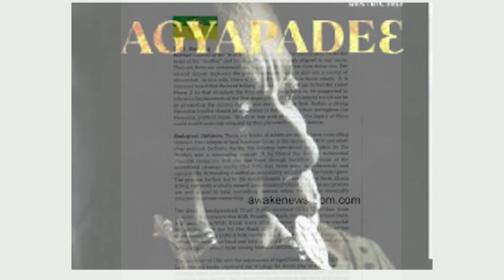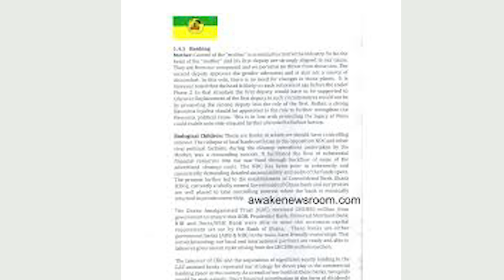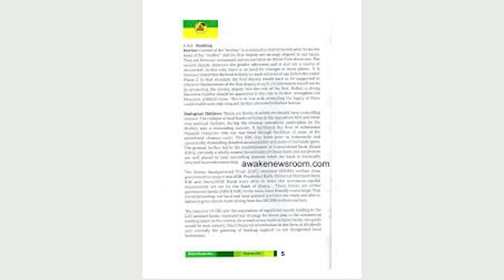BREAK! Hopeson Adorye Print "SAY NO TO AGYAPADEƐ" 1,000 T-shirts To Court